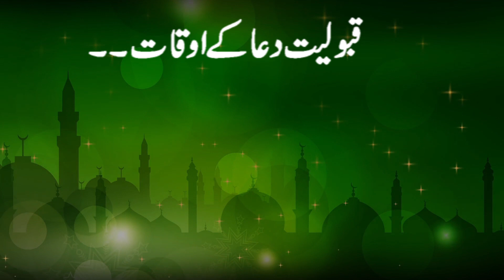Qabooliyat e Dua ka Waqt Konsa Hoga | 06 November 2021| Astrologer Shah Zanjani | 𝐙𝐚𝐧𝐣𝐚𝐧𝐢 𝐓𝐕